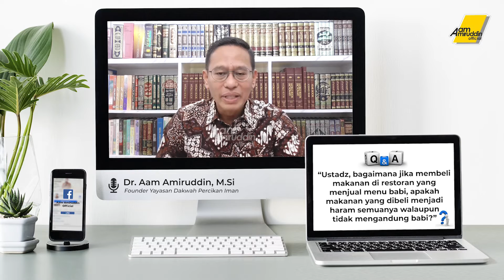Restoran Menjual Babi, Apakah Semua Makanannya Jadi Haram? [BEDAH MASALAH]